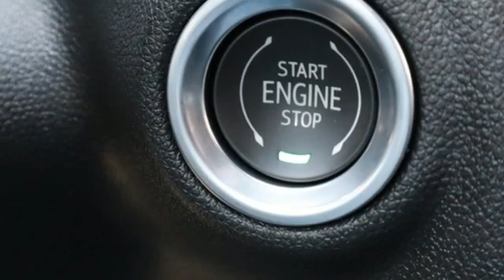New 2021 GMC Sierra 1500 Lansing MI Flint, MI #11756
Year: 2021
Make: GMC
Model: Sierra 1500
Trim: Elevation
Engine: 2.7L Turbo
Transmission: 8-Speed Automatic
Color: Red
Interior: Black
Stock #: 11756
VIN: 1GTR9CEK8MZ394325
Cardinal Red 2021 GMC Sierra 1500 Elevation 4WD 8-Speed Automatic 2.7L Turbo 8-Speed Automatic, 4WD, Black Cloth.brbrRecent Arrival! Price includes: $250 - Buick & GMC GM Financial Bonus Cash Program. Exp. 08/31/2021

Address:
1500 E Main St